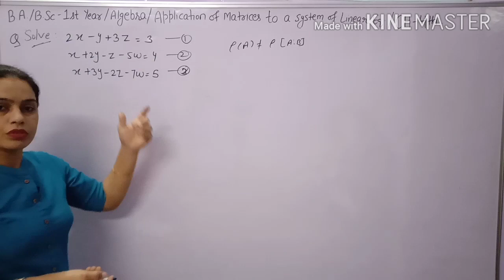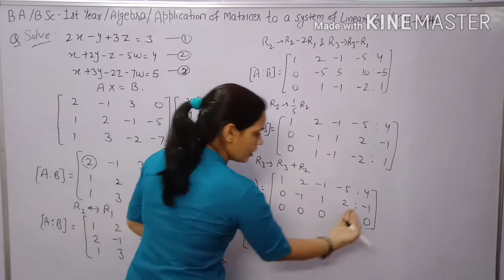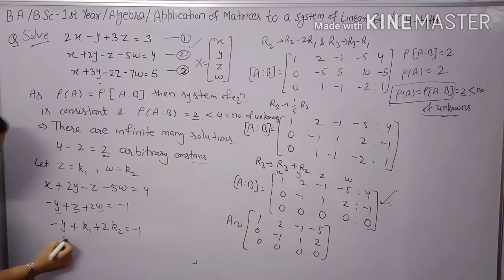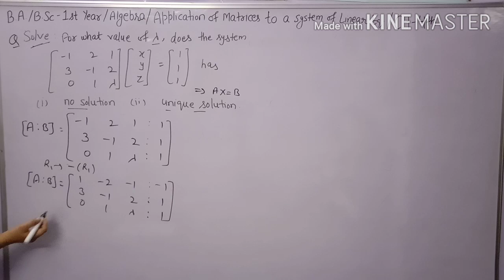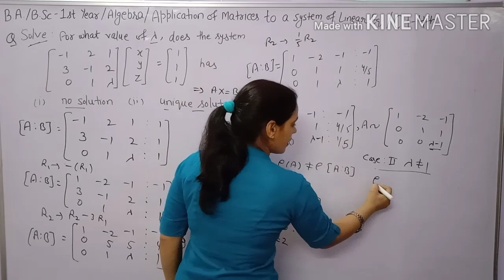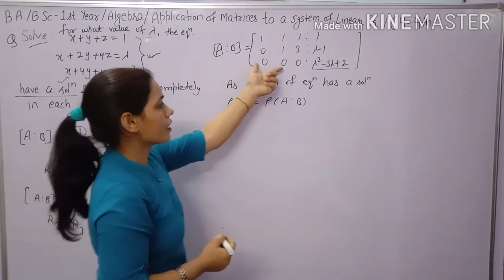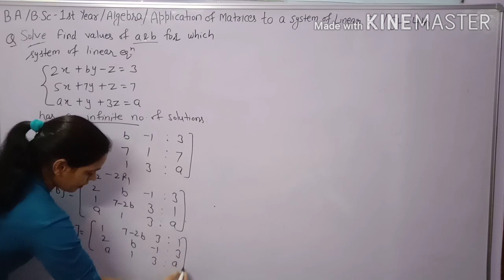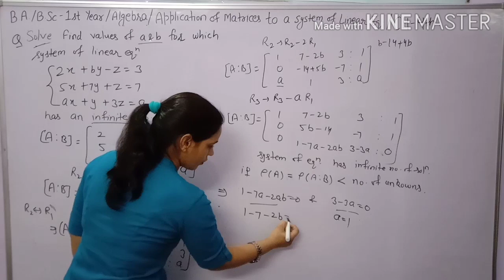Application of Matrices to a System of Linear Equation || B.A./B.Sc -1st Year Maths Algebra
How to find Solution of system of linear equation by Matrix method .Find the value of constants if solution of linear equation is unique solution or infinite many solution or no solution.

How to make augmented matrix and how to check system if linear equation is consistent or inconsistent.

How to find infinite many solution when linear equations are consistent.